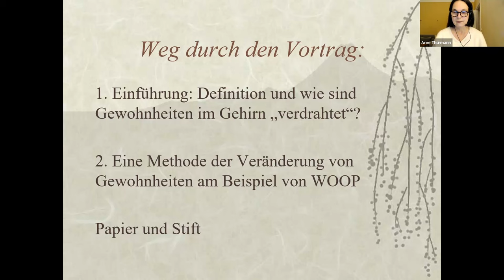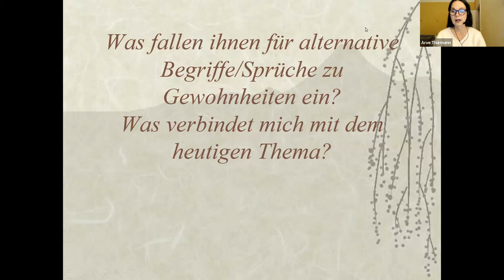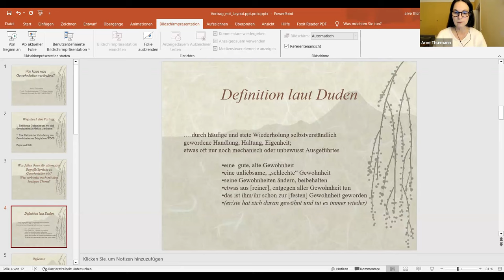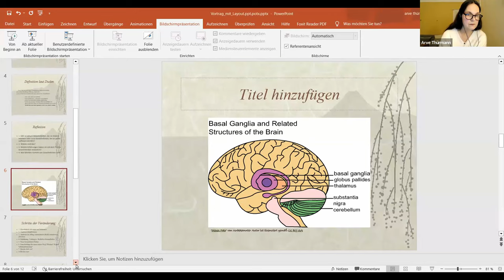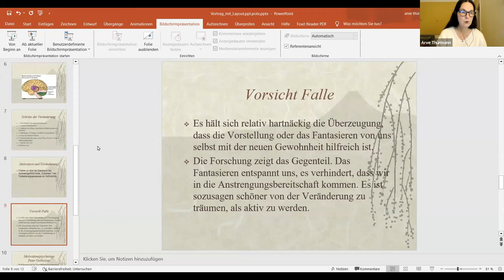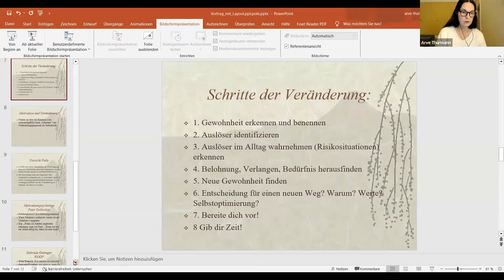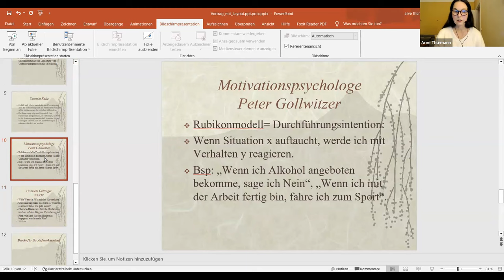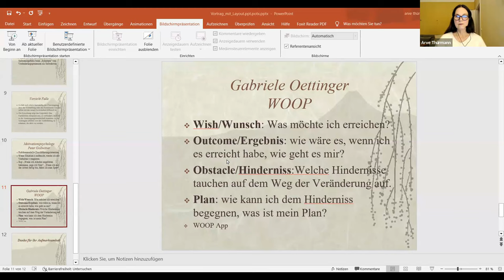Wie kann man Gewohnheiten verändern? Vortrag von Arve Thürmann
Gewohnheiten bestimmen unseren Alltag. Doch manchmal sind sie hinderlich. Neue Wege einzuschlagen, braucht mehr als gute Vorsätze. Verhaltenstherapeutin und Achtsamkeitslehrerin Arve Thürmann beschreibt acht Schritte, um neue Gewohnheiten zu etablieren.